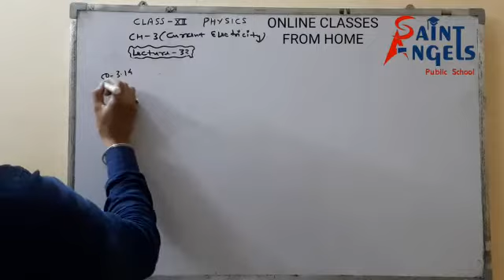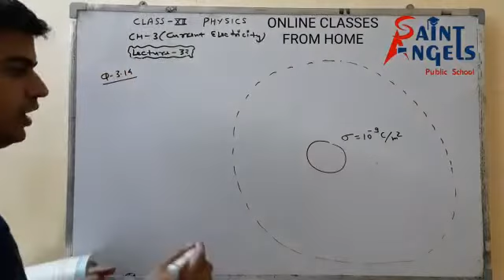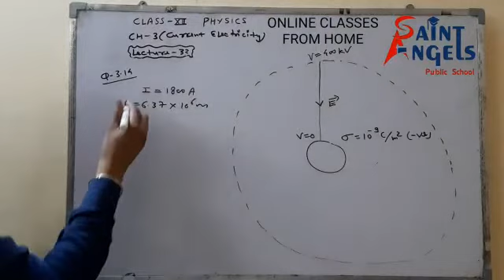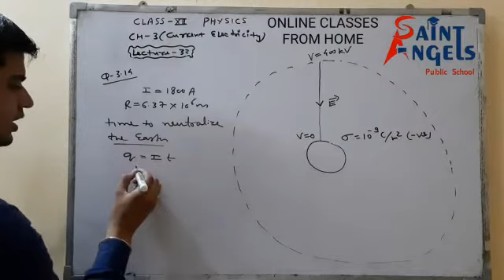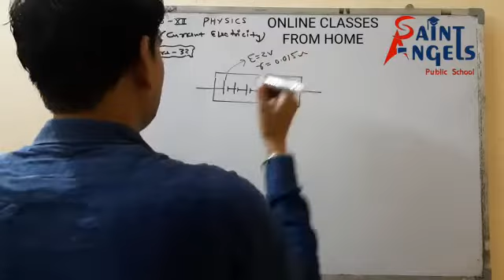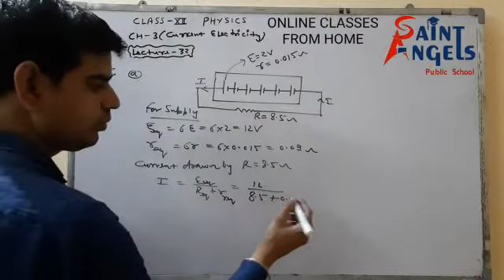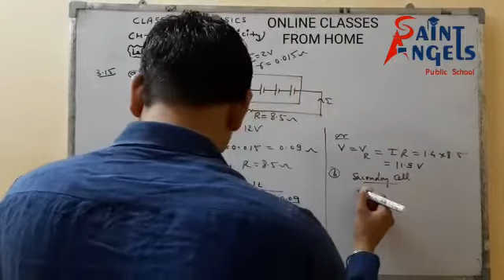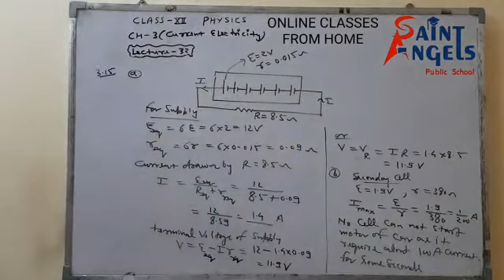SAINT ANGELS SCHOOL, CLASS 12, CURRENT ELECTRICITY, PHYSICS CH-3 PART-32